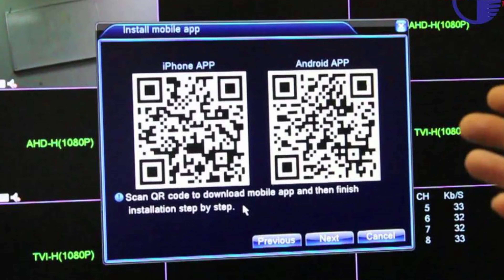All Youtubers Beware Of This CCTV Scam | The Dark Side of CCTV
In the rapidly evolving world of technology, a new scam has emerged that has sent shockwaves through the social media industry. This scam revolves around the misuse of CCTV cameras, a common security measure adopted by many households and businesses.

A recent incident involving a 21-year-old YouTuber from Mumbai, who operates a gaming channel, has brought this issue to the forefront. The YouTuber, whose identity has been kept confidential for security reasons, had installed CCTV cameras throughout his home for safety purposes. However, this safety measure turned into a nightmare when unknown individuals managed to hack into his CCTV server. They obtained explicit videos captured from his cameras and circulated them on various social media platforms, causing distress and harm to the individual involved.

This incident has sparked a widespread discussion about the security and privacy concerns associated with CCTV cameras, especially those installed within private spaces such as bedrooms and washrooms. It’s a stark reminder that while technology can provide security, it can also be exploited if not used correctly.

The key takeaway from this incident is the importance of being cautious when installing CCTV cameras in private spaces. If cameras are installed for monitoring children or for other reasons, it’s crucial to maintain privacy and not roam around inappropriately.

To prevent such hacking incidents, several measures can be taken. Firstly, it’s recommended not to share Wi-Fi passwords with visitors, as Wi-Fi is often the primary route for hacking CCTV cameras. Secondly, it’s important not to allow anyone access to the CCTV server. Scanning the QR code can grant them access to the CCTV feed, making it easier for them to misuse the footage.

If possible, it’s safer to install CCTV cameras outside the home. If cameras are installed inside, particularly in private spaces, it’s essential to be aware of the potential risks. This trending scam serves as a reminder to remain vigilant about our digital security and to share this information with others to raise awareness.

In conclusion, while technology has made our lives easier in many ways, it’s crucial to stay informed about potential risks and take necessary precautions. This incident serves as a reminder of the importance of digital security and privacy in today’s interconnected world. Please be cautious and stay safe. Let’s spread awareness about this trending scam and help others stay safe.

TOPICS:
CCTV Cameras,
Social Media Scam,
Digital Security,
Privacy Concerns,
Hacking,
CCTV Server,
Wi-Fi Security,
QR Code,
Private Spaces
Awareness
Precautions
Trending Scam
YouTube Gaming Channel
Mumbai YouTuber
Explicit Content
Cybersecurity
Online Safety
Scam
Scammers
Scammer
Online Scam
All Youtubers Beware Of This CCTV Scam
CCTV Scam
The Dark Side of CCTV
CCTV
CCTV Camera
CCTV Camera Video
Youtuber Scams
Youtuber Scandal
Youtube Scammer
Beware
Be Aware of This Scam
Latest Scams
Best Scam Story
Scam Story
Information
CCTV Cameras
Social Media Scam
Digital Security
Privacy Concerns
Hacking
CCTV Server
Wi-Fi Security
QR Code
Private Spaces
Awareness
News
Updates
Latest News
Home Scam